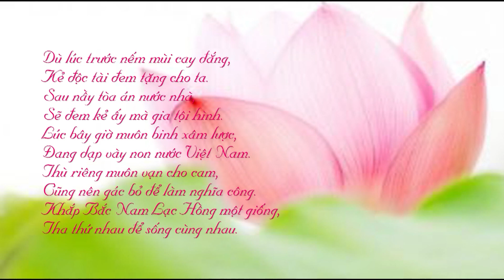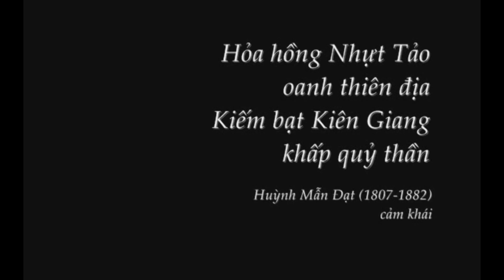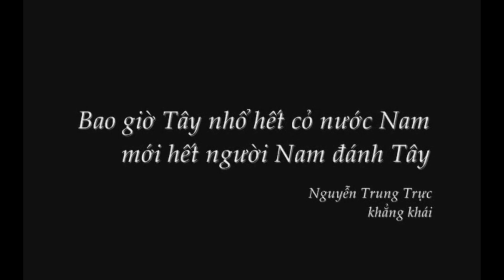PGHH 2024 09 28 Part 2 KỶ NIỆM LỄ GIỖ QTĐĐT NGUYỄN TRUNG TRỰC